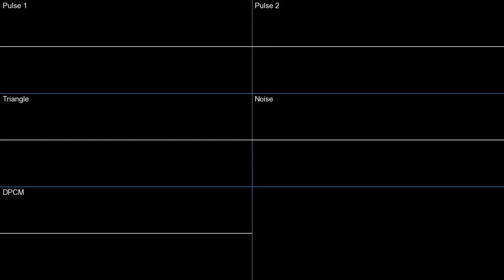TQ-Jam - Plum Pop [2A03] (oscilloscope)